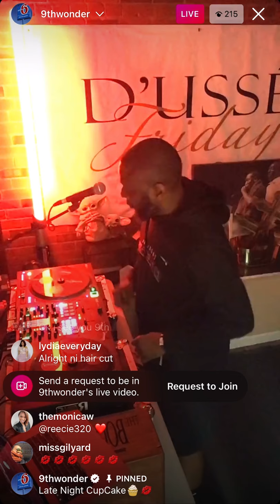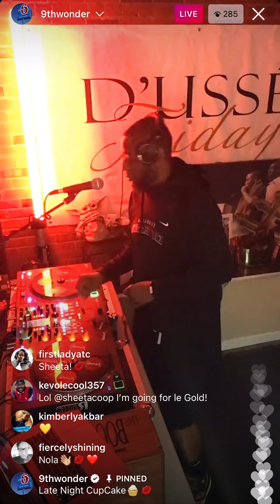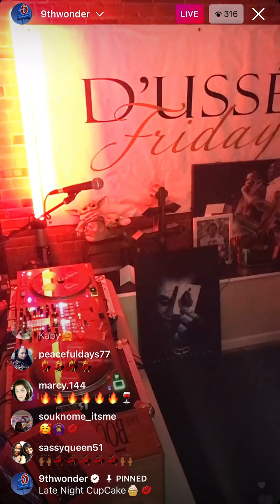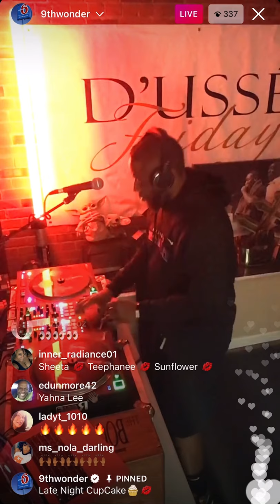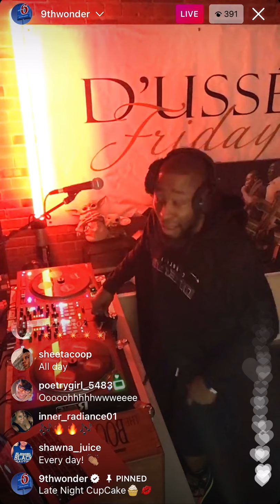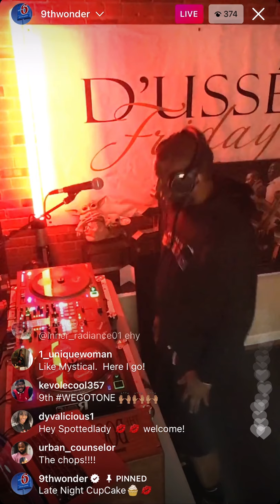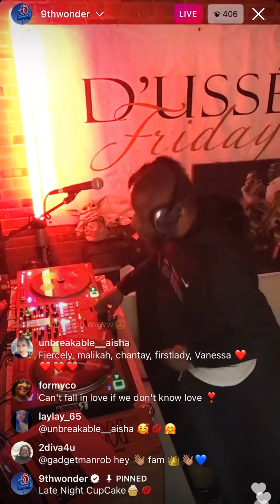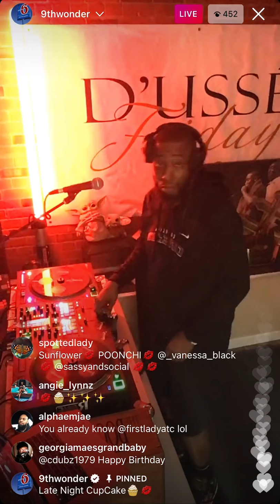9th Wonder WFAS Radio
9th Wonder on IG Live taking us down another road of timeless music and experiences. I don’t own the rights to the music-

“Late nights cupcake🧁”

~Part 1

3/26/21